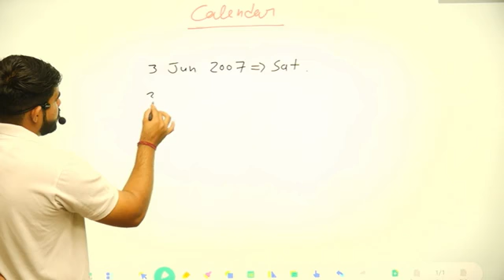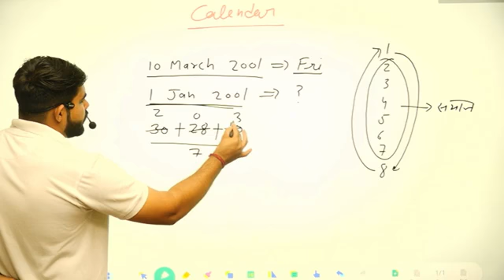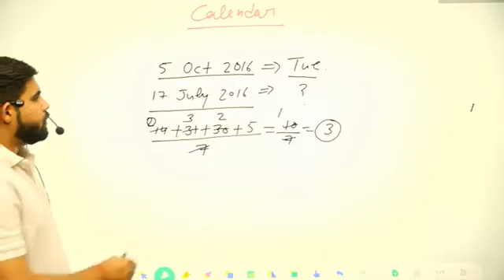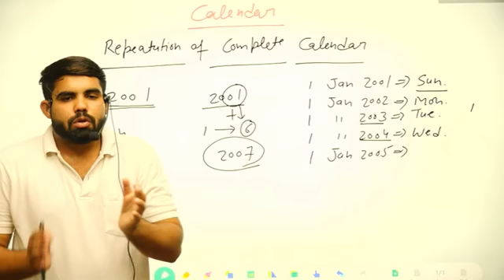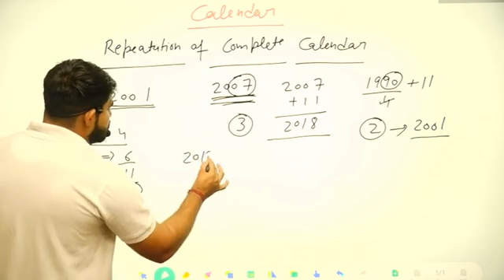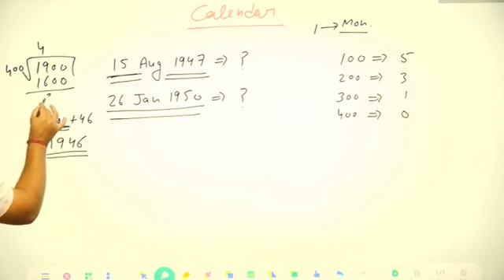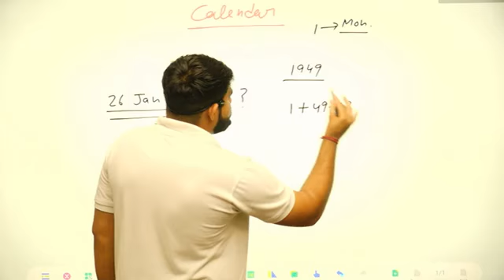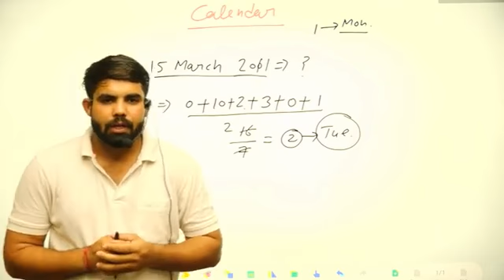Calender ka part 3 short trik special ssc mts gd haryana Police kai liye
clenderkiclass#